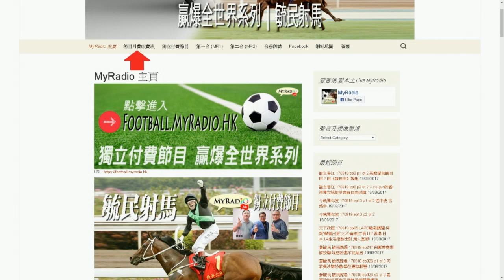MR2 梁錦祥節目 My University 科學新知 170923 ep80 p1 of 2 神秘美國駐古巴使館事件之聲波武器: 「激聲」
MR2 梁錦祥節目 My University 科學新知 170923 ep80